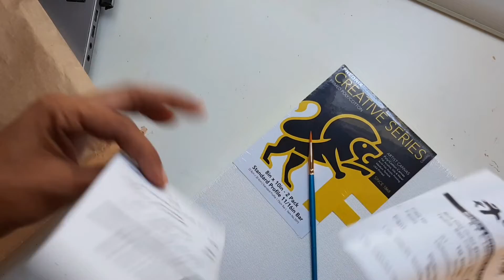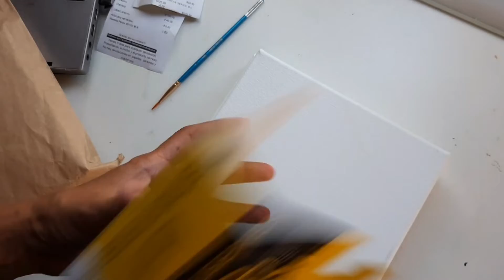Como unir dos imágenes en un solo retrato? Pedido especial de pintura | Laura Verónica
Hoy nuevo video, vamos a unir dos fotos en una sola pintura 🖤 un placer pintar amigos.

Materiales que uso:
OLEO PASTELES
PRISMA COLORES

Instagram : Vive Laura Veronica  | Laura Tlazola